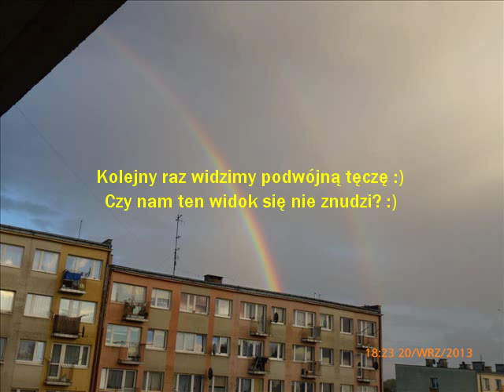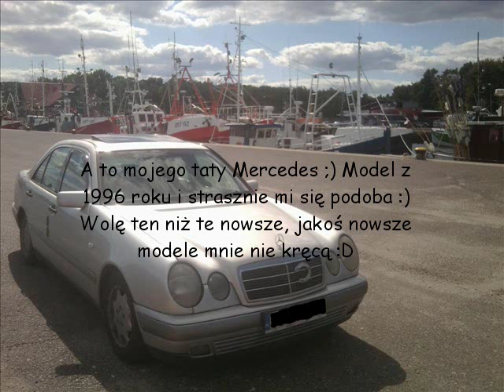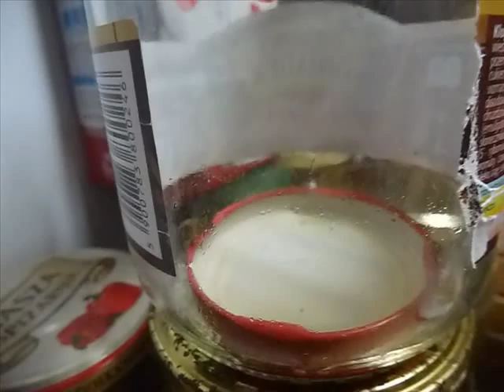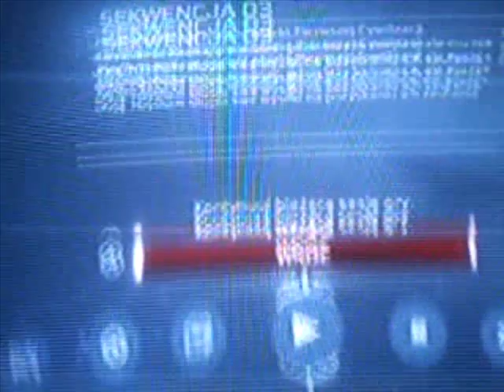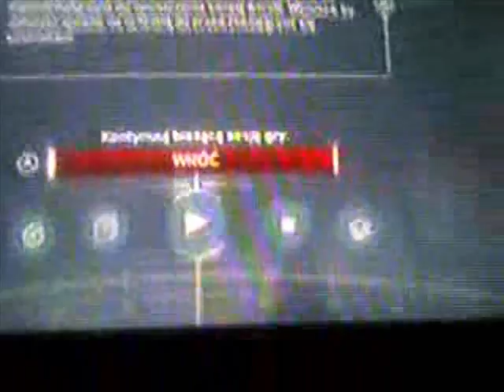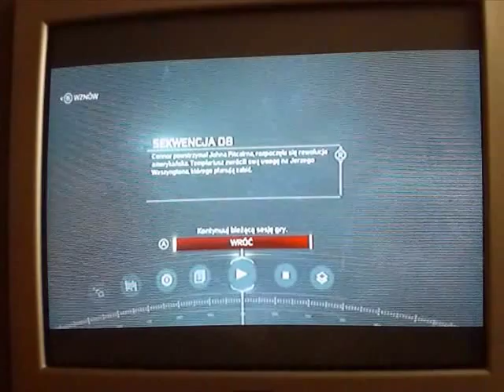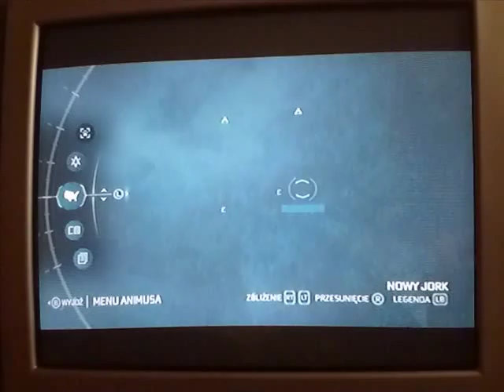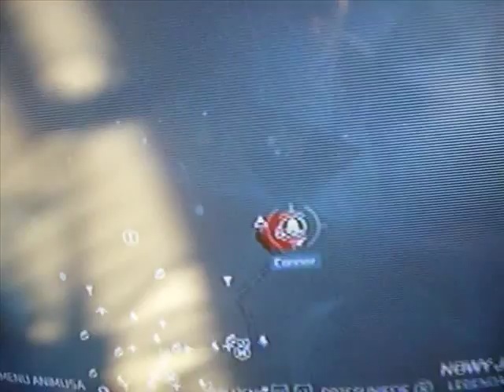TV Sonic Wariat Specjal (PL) - Assassin's Creed III i nie tylko ;) (2250 subów)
Kolejny nastał moment, gdzie pokażę Wam niestandardowe zdjęcia, filmy :)
Motywem głównym mojego filmu będzie Assassin's Creed III na Xboxa 360 ;)

Wybaczcie za niektóre filmy, które posiadają niską jakość dźwięku i obrazu, ale jaja tam przedstawione pokazują, że są rzeczy którym się filozofom nie śniło! :)

Zapraszam do oceniania, komentowania i wspierania mojego kanału! :)

Piosenki użyte w filmie to:

- Tricky Treasure (polska wersja - Cwana Skrzynia) - Rayman Origins - Ubisoft - 2011
- Sweet Mountain Act 2 - Sonic Colours - SEGA/Sonic Team - 2010
- Sonic the Hedgehog Remix - Brand new World - 1994

GG - 22846427